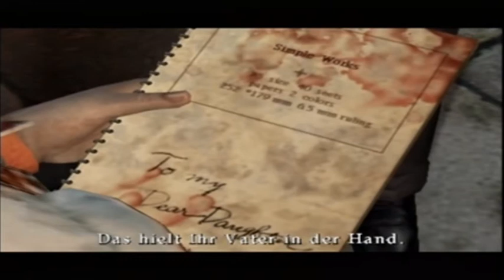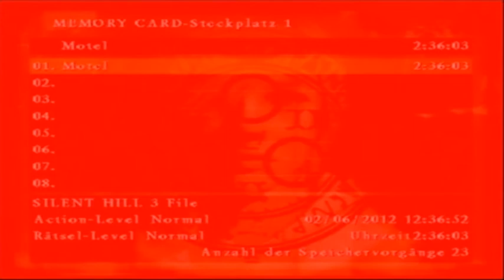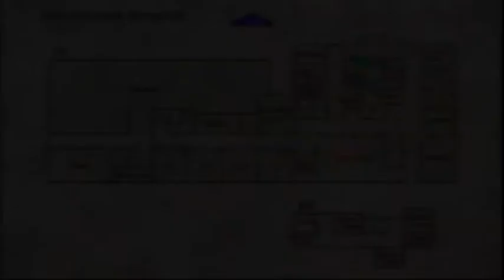Let's Play Silent Hill 3 German #15 - Ankunft in Silent Hill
Direkt ins Brookhaven Hospital